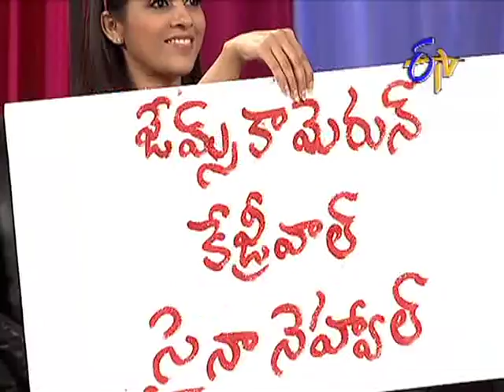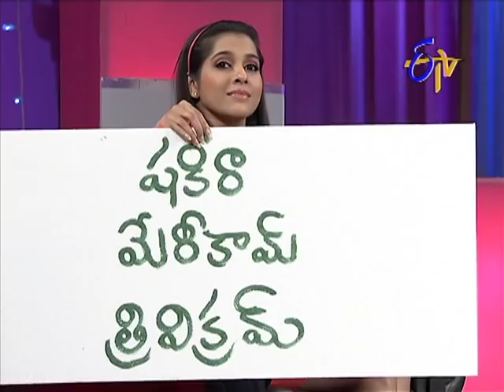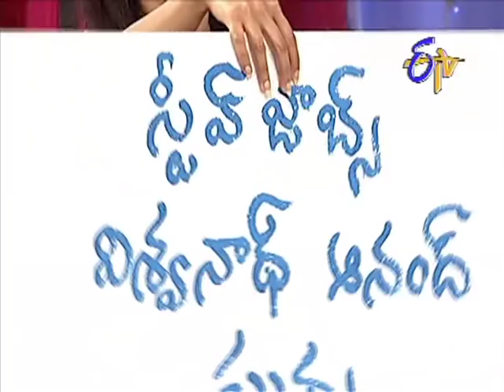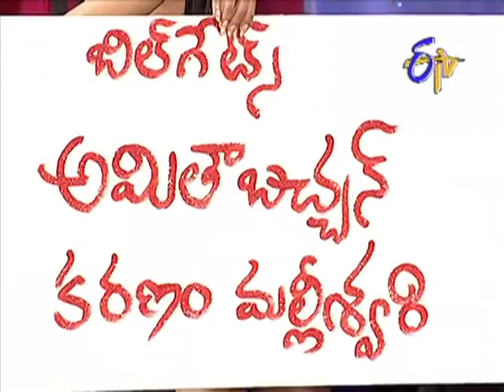Extra Jabardasth - ఎక్స్ ట్రా జబర్దస్త్ - Fatafat Fun on 6th February 2015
Extra Jabardasth - ఎక్స్ ట్రా జబర్దస్త్ - 6th February 2015